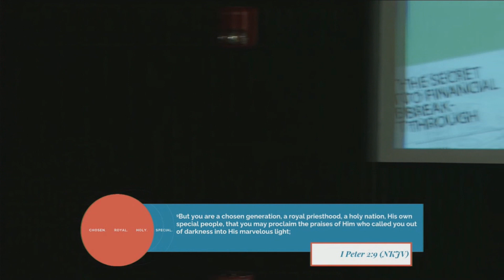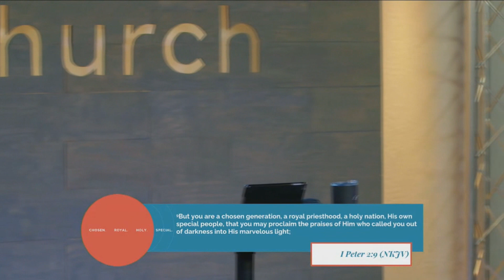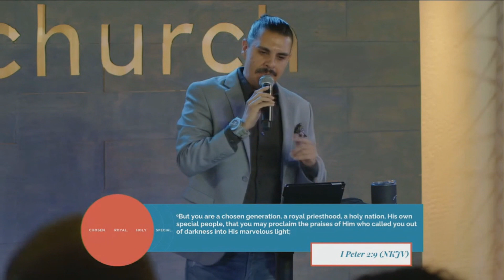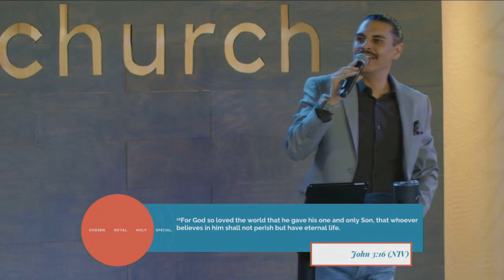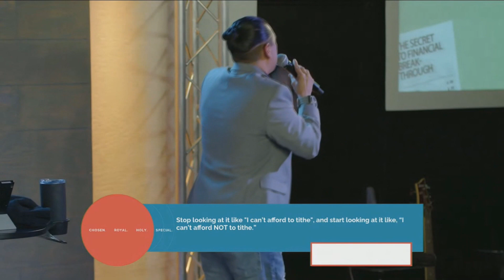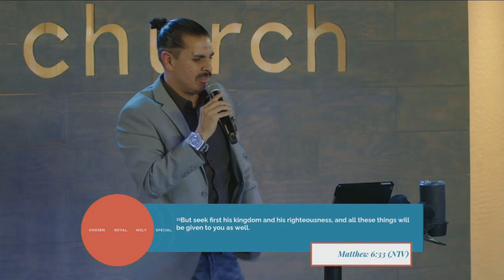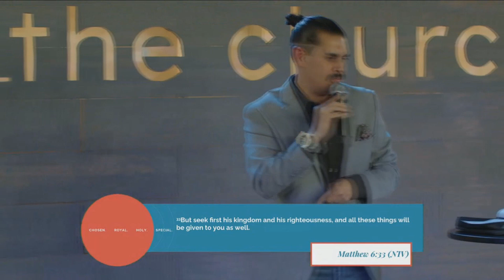The Secret To Financial Breakthrough | Pastor Sonny Torres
Too often we don’t give God what is right, instead we give Him what is left!

Text TCNOTES to 77411 for The Pastors Notes